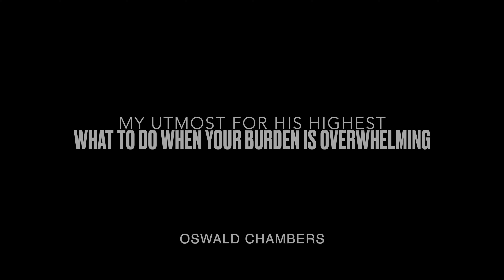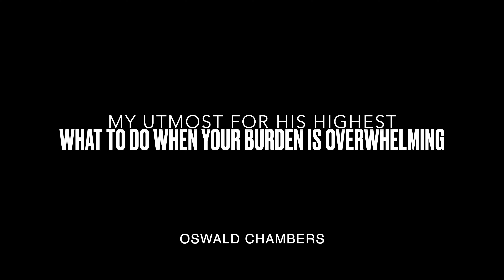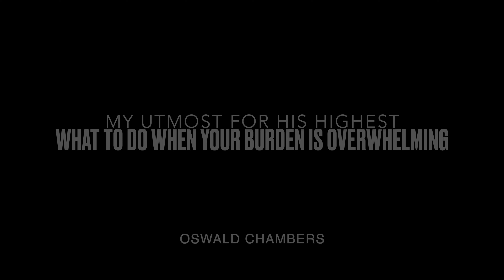WHAT TO DO WHEN YOUR BURDEN IS OVERWHELMING BY OSWALD CHAMBERS